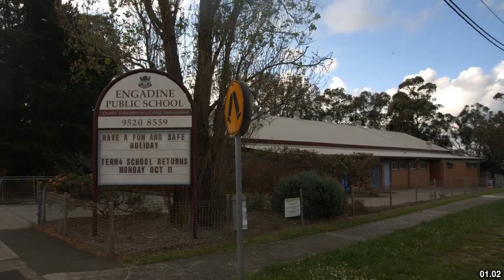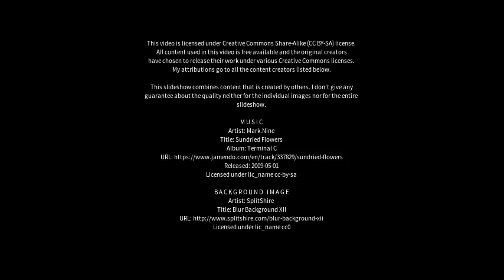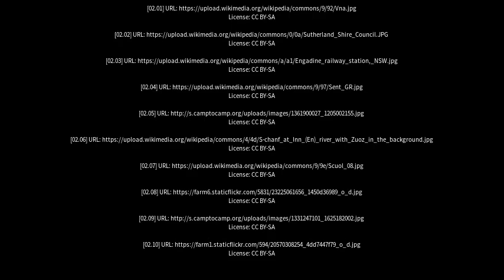Best places to visit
Best places to visit - Engadine (Australia) Best places to visit - Slideshows from all over the world - City trips, nature pictures, etc.